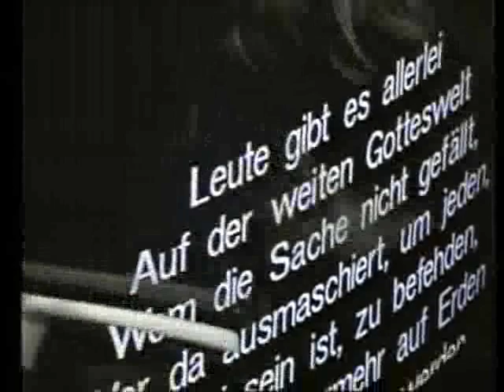STS - Leute gibt es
Musikalische Umsetzung des Rossegger Gedichtes